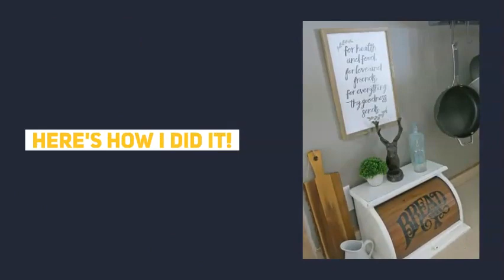Painted Bread Box with Folk Art Chalk Paint | Thrift Store Makeover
Learn how to make your own farmhouse style painted bread box with Folk Art chalk paint! I loved my little vintage bread box that I found at the thrift store, but it needed a thrift store makeover.

- Vintage bread box
- Chalk paint
- Finishing Wax
- Foam paint brush
- Wax brush
- Sanding block